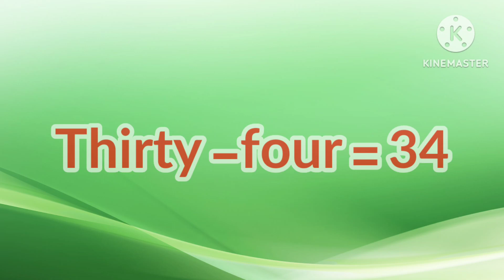Easy to learn 1 To 100//Hindu arabic number 1-100//Class IV V VI// Numbers 1-100//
#1-100
numbera name